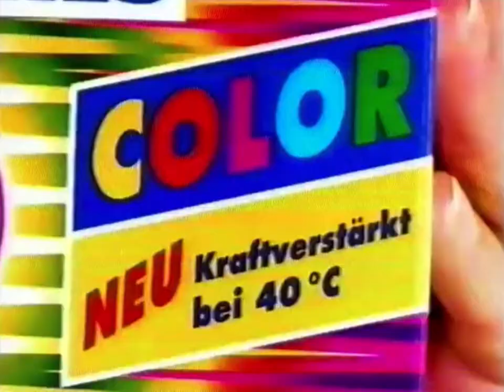Persil Megaperls Color 1996 (GER)